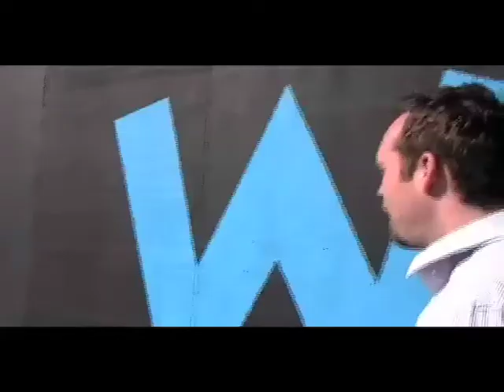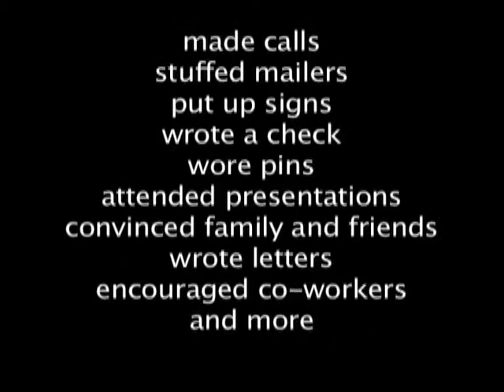Build the Block: Thanks